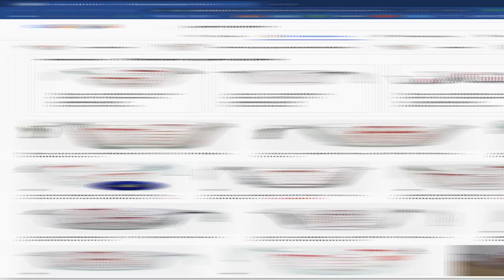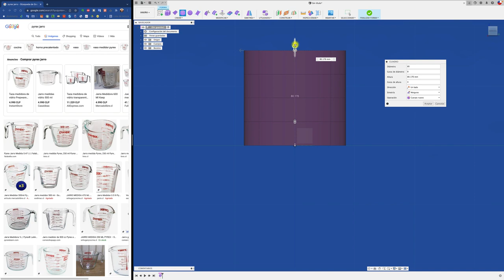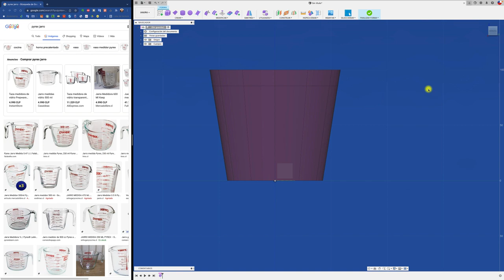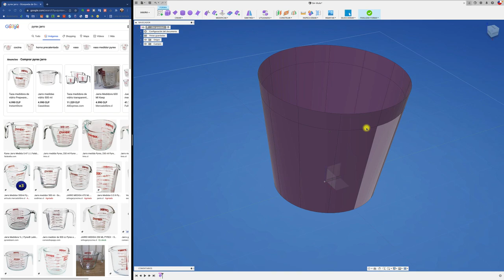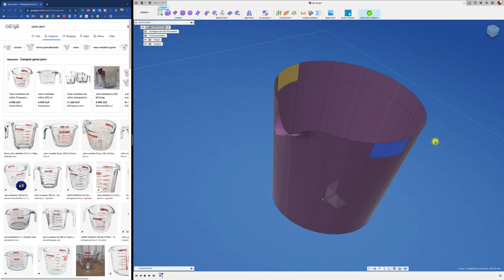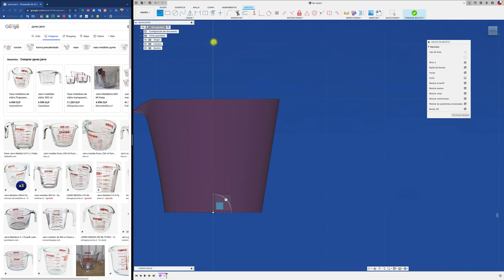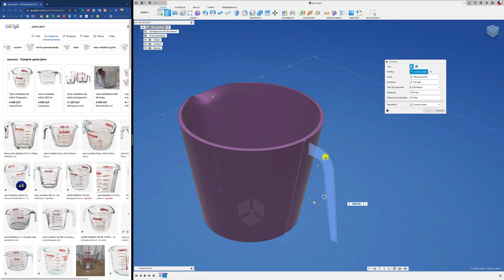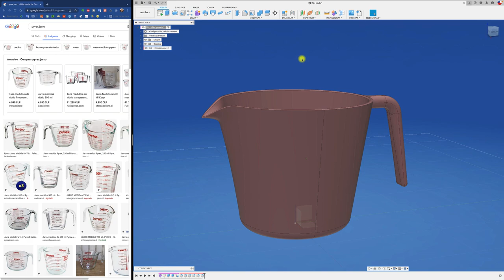CREAR FORMA EJEMPLO 2 (CASO: DISEÑO PYREX)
Hola mundo, acá va el diseño de un jarro de la marca PYREX, el desafío es el diseño de la boca de este producto, que la realizaremos con la herramienta de CREAR FORMA.